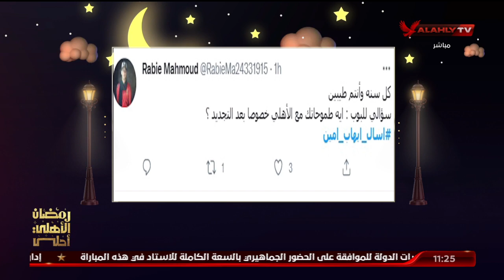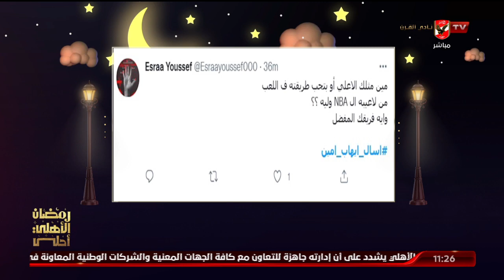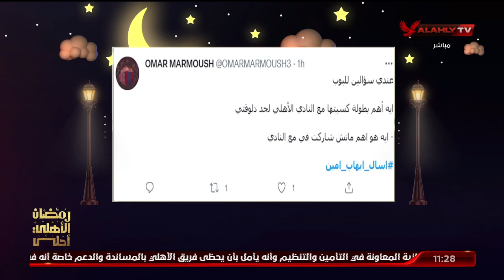شاهد إجابات نجم الأهلي لكرة السلة "إيهاب أمين" على أسئلة الجماهير | الأهلي في رمضان